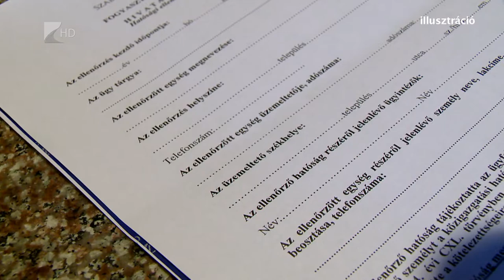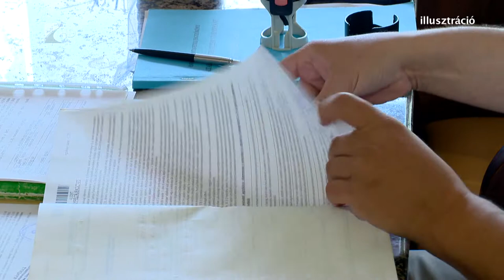Nyári ellenőrzés-sorozat a NAV-nál - Kölcsey Tv